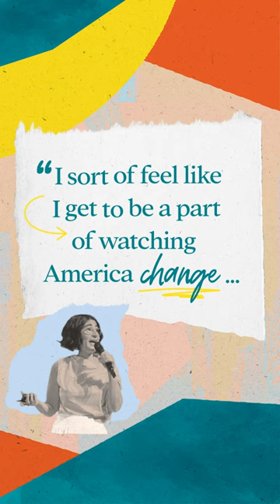Negin Farsad Felt a Sense of Duty to her Family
Comedian Negin Farsad’s parents never pressured her to have kids. But when her dad told a story about her own birth that she’d never heard before, she felt a surprising sense of duty to continue her family’s line in America.

Hear more of his conversation with our host, Ashley C. Ford, listen to Going Through It by clicking the link in the comments.

Going Through It is a podcast about how hard it can be to figure out when to quit and when to keep going. On season four, Ashley C. Ford talks to 13 noteworthy people about how they decided whether or not to have children – all while navigating that question for herself.